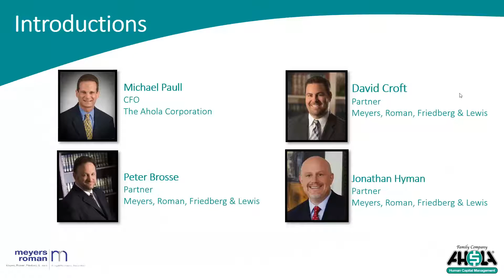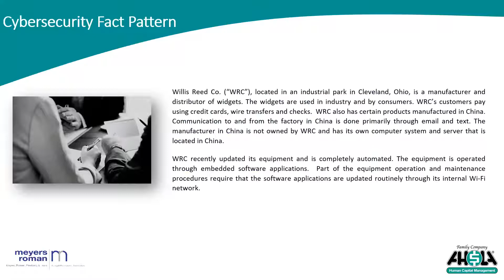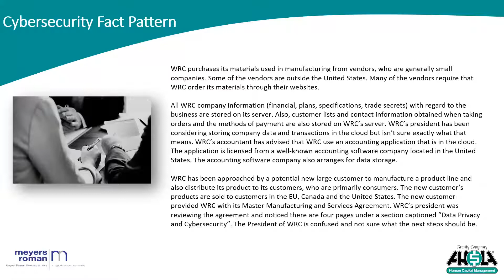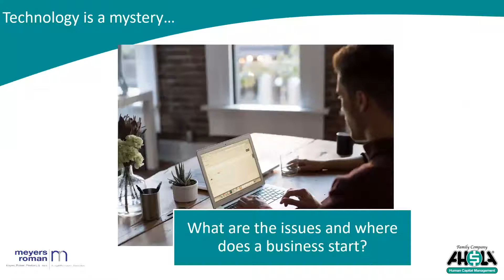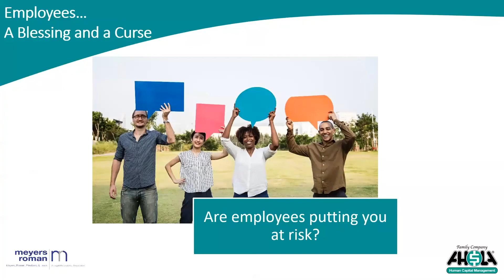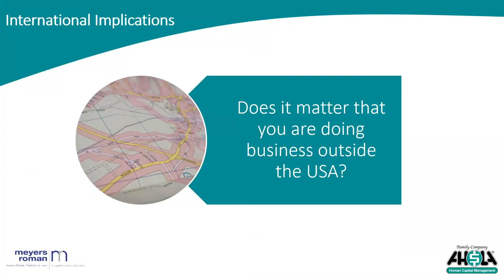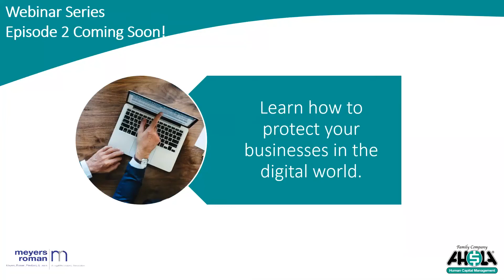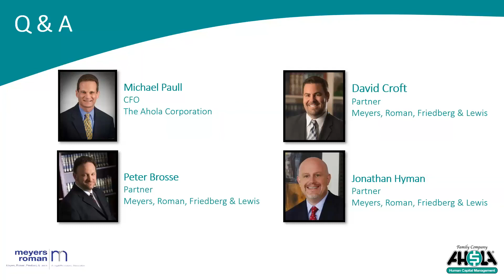Cybersecurity 101 Webinar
Cybersecurity 101 Webinar - part 1 of a 3 part series - presented by Meyers, Roman, Friedberg & Lewis, and Ahola Human Capital Management.